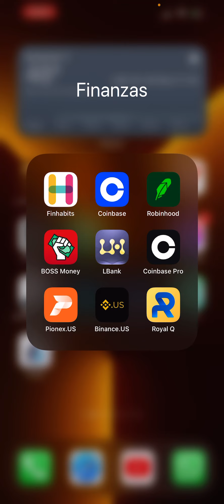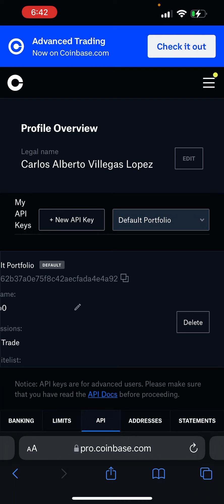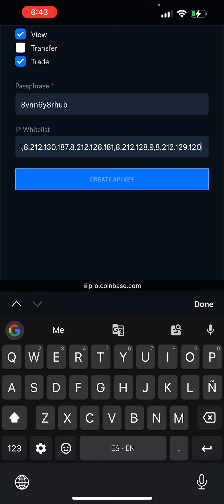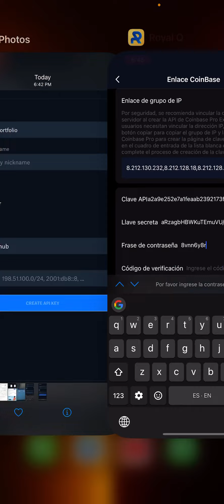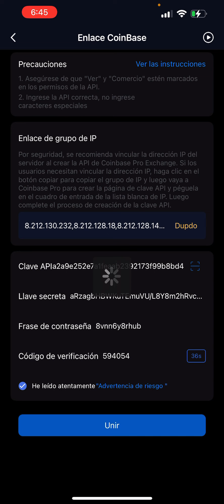Royal Q vincular con Coinbase Pro desde el móvil API